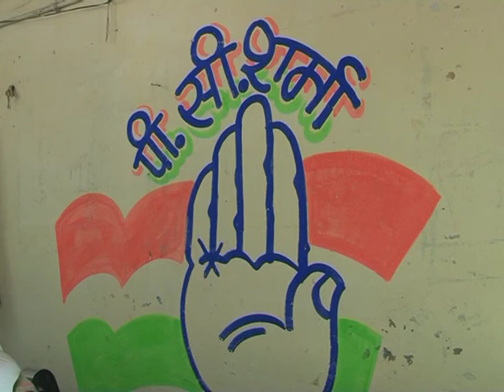Shri PC SHARMA Congress Bhopal MP Interview with ITDC News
An exclusive interview by  SD Virendra (ITDC India Bhopal MP) with Congress Candidate from Bhopal & Senior party leader and former MLA PC Sharma on eve of 26 March 2014.PART I.